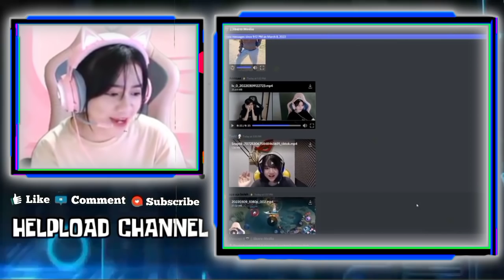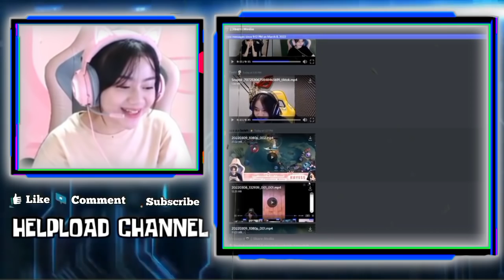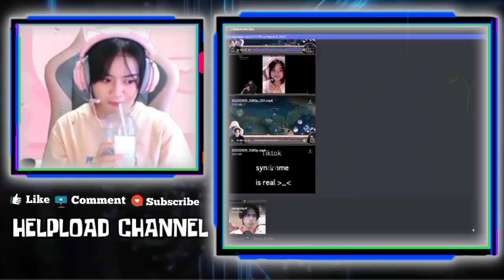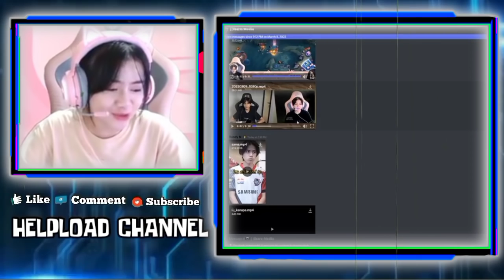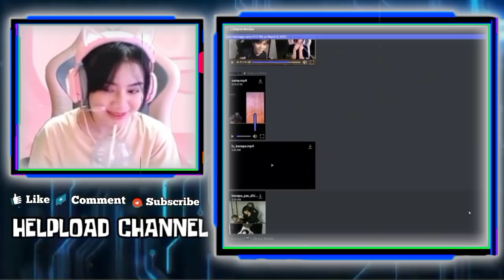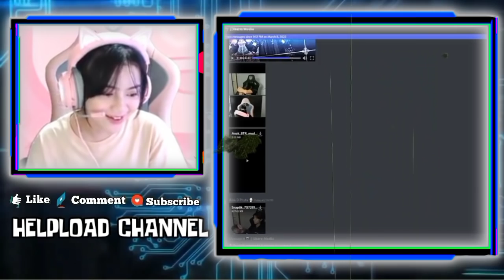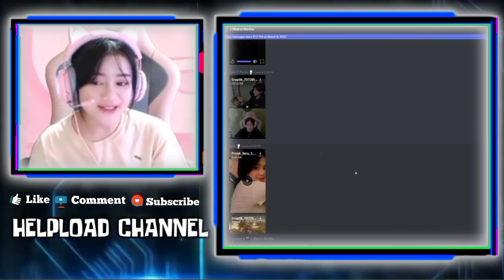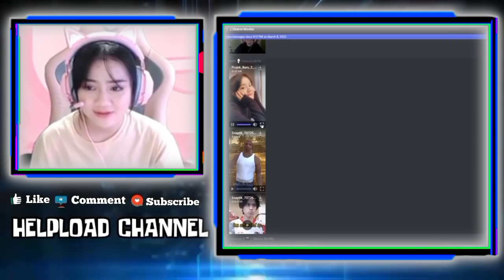KAYES Ngakak React Video CELIBOY Cengin Gaya KAYES Ngantuk - Kayes React Video Kaget Bareng CELIBOY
KAYES NGAKAK REACT VIDEO CELIBOY CENGIN GAYA KAYES NGANTUK
REAKSI KAYES LIAT VIDEONYA KAGET BARENG CELIBOY

•Thanks